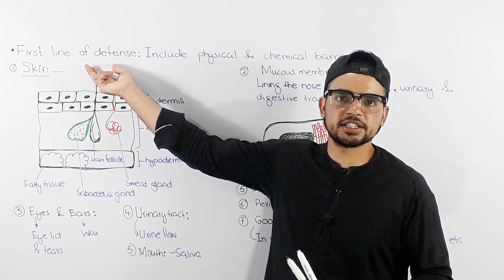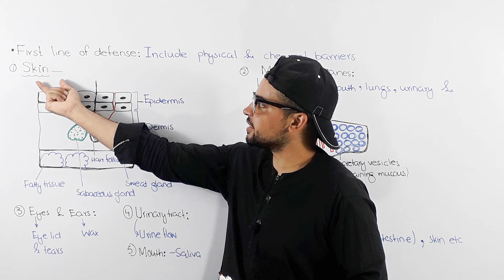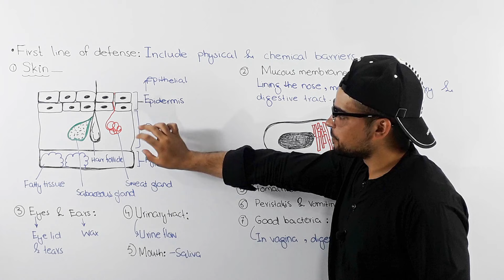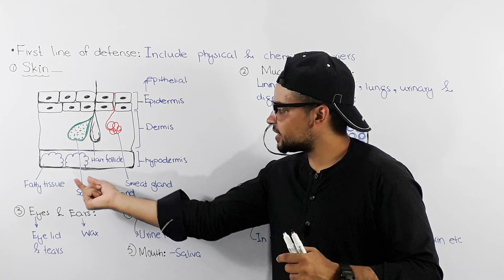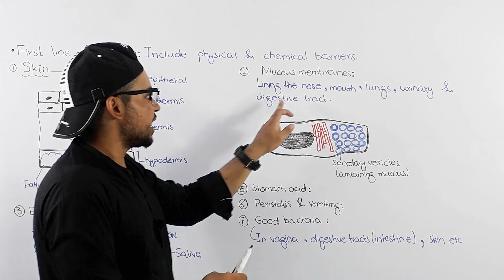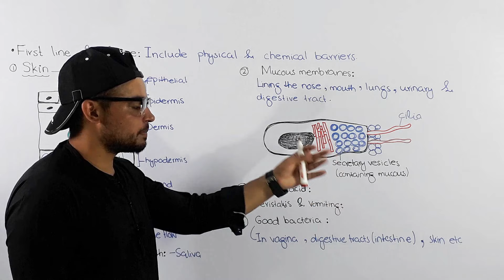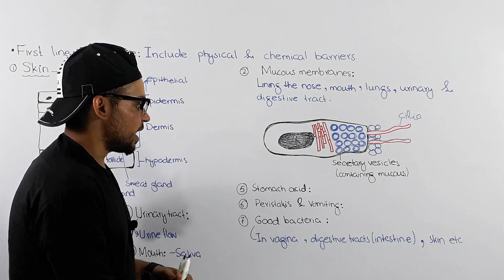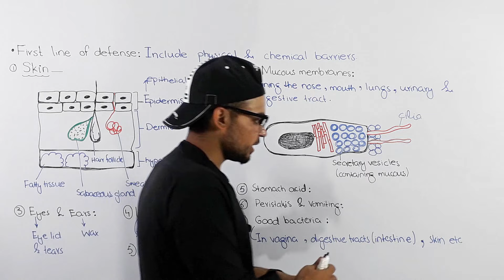First line of Defence | Physical & chemical barriers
First Line of Defense
The first line of defence (or outside defence system) includes physical and chemical barriers that are always ready and prepared to defend the body from infection. These include your skin, tears, mucus, cilia, stomach acid, urine flow, and ‘friendly’ bacteria.
Skin
The skin is the largest organ of your body. It acts as a barrier between invaders (pathogens) and your body. Skin forms a waterproof mechanical barrier. Microorganisms that live all over your skin can’t get through your skin unless it’s broken. One of the body’s most important physical barriers is the skin barrier, which is composed of three layers of closely packed cells. The thin upper layer is called the epidermis. A second, thicker layer, called the dermis, contains hair follicles, sweat glands, nerves, and blood vessels. A layer of fatty tissue called the hypodermis lies beneath the dermis and contains blood and lymph vessels (Figure 2). The topmost layer of skin, the epidermis, consists of cells that are packed with keratin. These dead cells remain as a tightly connected, dense layer of protein-filled cell husks on the surface of the skin. The keratin makes the skin’s surface mechanically tough and resistant to degradation by bacterial enzymes. Fatty acids on the skin’s surface create a dry, salty, and acidic environment that inhibits the growth of some microbes and is highly resistant to breakdown by bacterial enzymes. In addition, the dead cells of the epidermis are frequently shed, along with any microbes that may be clinging to them. Shed skin cells are continually replaced with new cells from below, providing a new barrier that will soon be shed in the same way. Infections can occur when the skin barrier is compromised or broken. A wound can serve as a point of entry for opportunistic pathogens, which can infect the skin tissue surrounding the wound and possibly spread to deeper tissues.
Mucous Membranes
The mucous membranes lining the nose, mouth, lungs, and urinary and digestive tracts provide another nonspecific barrier against potential pathogens. Mucous membranes consist of a layer of epithelial cells bound by tight junctions. The epithelial cells secrete a moist, sticky substance called mucus, which covers and protects the more fragile cell layers beneath it and traps debris and particulate matter, including microbes. Mucus secretions also contain antimicrobial peptides. Mechanical Defences Tears, mucus and saliva Your nose, mouth and eyes are obvious entry points for pathogens. However, tears, mucus and saliva contain an enzyme that breaks down the cell wall of many bacteria. Those that are not killed immediately are trapped in mucus and swallowed. Special cells line and protect the nose, throat and other passages within your body. The inner lining of your gut and lungs also produces mucus to trap invading pathogens. Cilia Very fine hairs (cilia) lining your windpipe move mucus and trapped particles away from your lungs. Particles can be bacteria or material such as dust or smoke. Stomach acid Stomach acid kills bacteria and parasites that have been swallowed. Urine flow Your urine flow flushes out pathogens from the bladder area.
‘Friendly’ (beneficial) bacteria You have beneficial bacteria growing on your skin, in your bowel and other places in the body (such as the mouth and the gut) that stop other harmful bacteria from taking over.
In addition to physical barriers that keep microbes out, the body has a number of mechanical defenses that physically remove pathogens from the body, preventing them from taking up residence. We have already discussed several examples of mechanical defenses, including the shedding of skin cells, the expulsion of mucus via the mucociliary escalator, and the excretion of feces through intestinal peristalsis. Other important examples of mechanical defenses include the flushing action of urine and tears, which both serve to carry microbes away from the body. The flushing action of urine is largely responsible for the normally sterile environment of the urinary tract, which includes the kidneys, ureters, and urinary bladder. Urine passing out of the body washes out transient microorganisms, preventing them from taking up residence. The eyes also have physical barriers and mechanical mechanisms for preventing infections. The eyelashes and eyelids prevent dust and airborne microorganisms from reaching the surface of the eye. Any microbes or debris that make it past these physical barriers may be flushed out by the mechanical action of blinking, which bathes the eye in tears, washing debris away